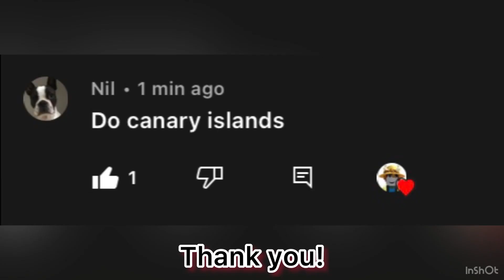Historical Flag of Canary Islands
Hi, this is a video that shows historical flags of Canary Island